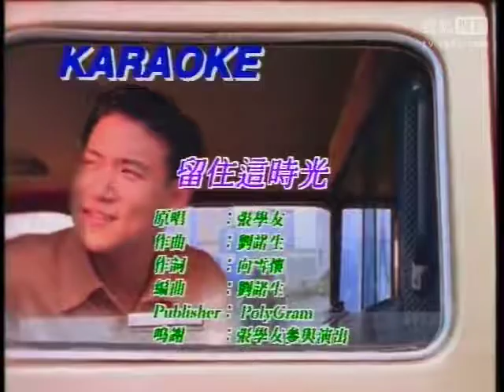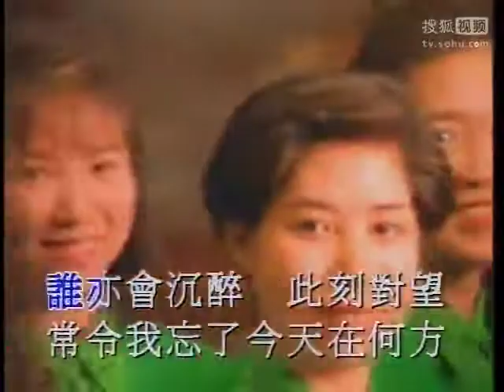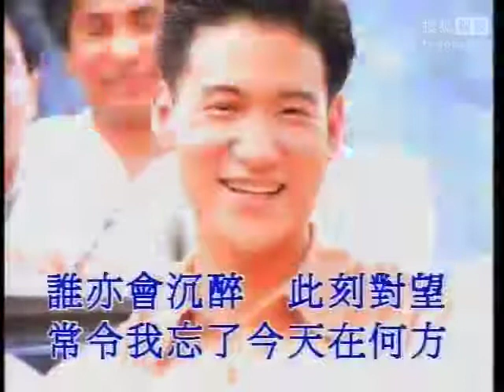留住這時光 【香港旅遊協會1993主題曲】- 張學友 Jacky Cheung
作曲  編曲：劉諾生
作詞：向雪懷
影片發行：寶麗金 PolyGram
靜靜似風飄過　望著你時也可溫暖我
如若說風景醉人　深深吸引
只因你　你知道麼

** 願望你會給我　浪漫回憶癡癡醉過
誰像我今天也曾　不分早晚
可跟你　鬧市中穿梭

讓每點陽光　灑於你臉龐
令你的微笑　比花更盛放
誰亦會沉醉　此刻對望
常令我忘了今天在何方

愉快的時光　只因你在旁
令我想念你　與這地方
還用你誠意　將心照亮
留住我不想他往 **